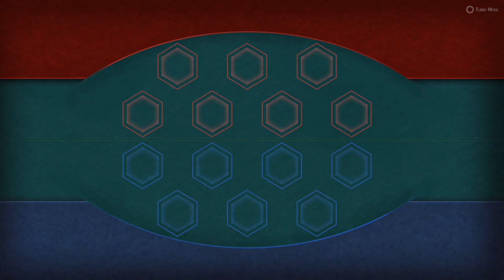The Legend of Heroes: Trails of Cold Steel III [27] Dear Friends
Sky time bois.